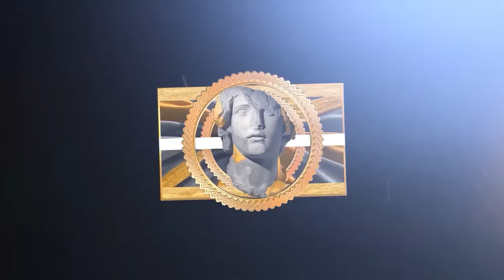NBA "Craziest Ball Handlers" MOMENTS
This video features players like: LaMelo Ball, Kyrie Irving, Jordan Poole and Ja Morant